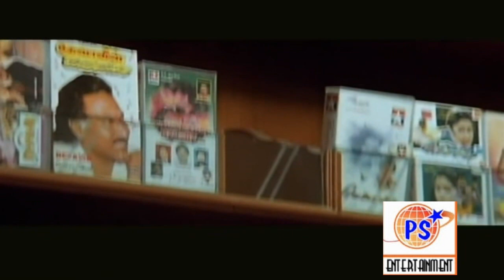Sevvaanam Vetkam Kondathu || செவ்வானம் வெட்கம் கொண்டது || Srinivas,Tamil Melody H D Video Song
Sevvaanam Vetkam Kondathu || செவ்வானம் வெட்கம் கொண்டது ||  Srinivas || Music by Yuvan Shankar Raja || Poovellam Kettuppar || பூவெல்லாம் கேட்டுப்பார்